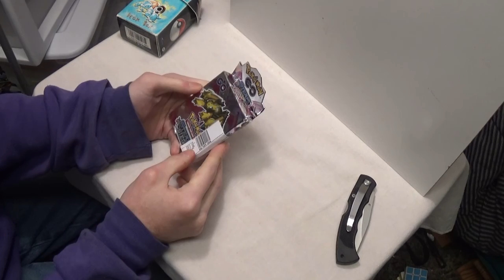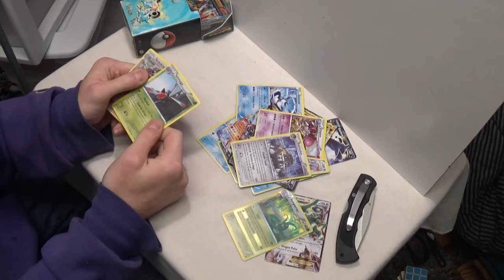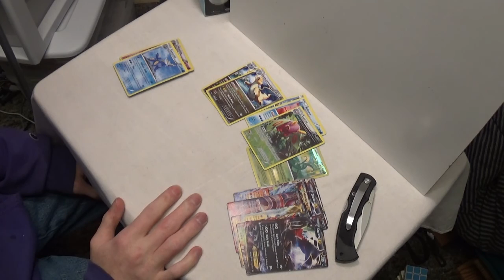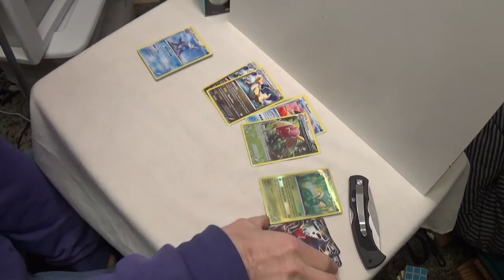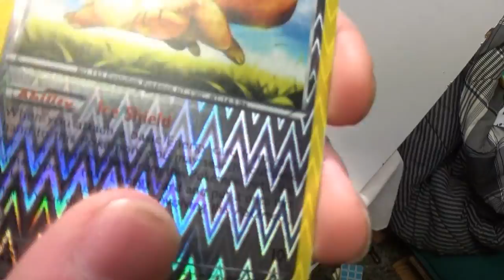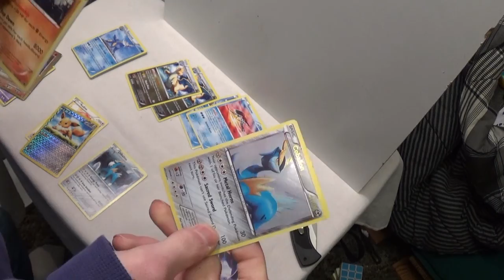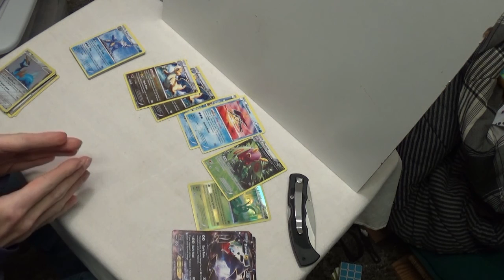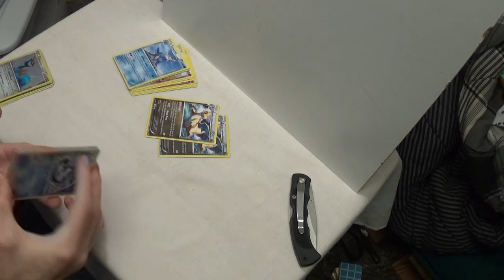$2 wasted on fake pokemon cards